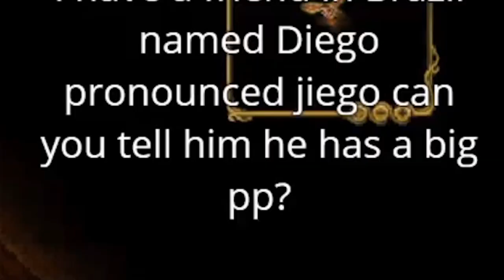PEWDIEPIE PLAYS "TERRARIA : JOURNEY'S END" #1 : FRICK THE CACTUS !!